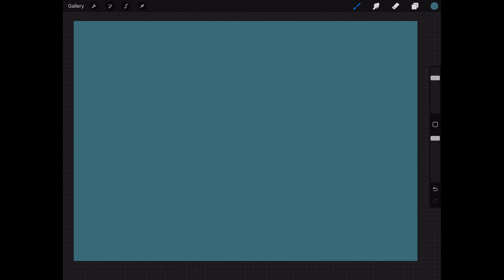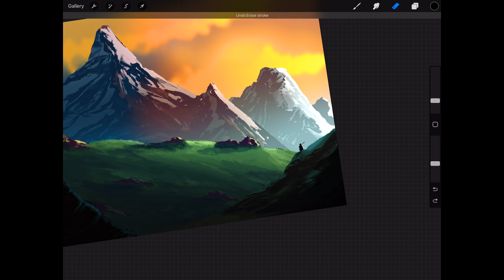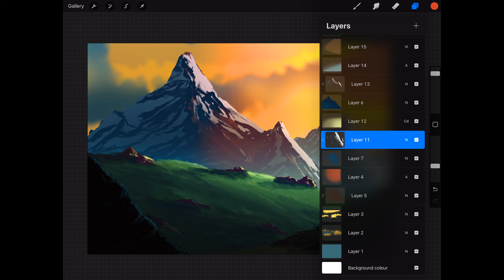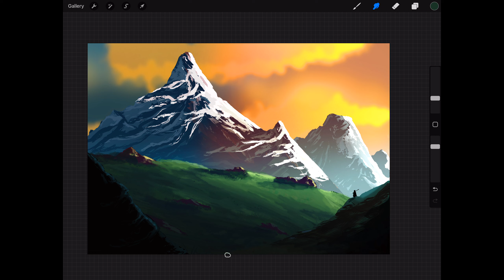Sweet Fields - Procreate Digital Art Timelapse Video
Hey all,

This is an art time-lapse recorded in Procreate on the iPad Pro. The idea of these videos is a nice chill place where I would like to record my journey with Digital art!

I would love to create a little community of people who have a passion for art, let me know how you are getting on in the comments below with your art journey!

Please could you do me a HUGE favour? Liking and commenting on this video helps me out so much and interaction is how I know you like what I do or guide me in the right direction!

Catch me here for more of my work:

Done Using:
Ipad Pro 12.9" 2021